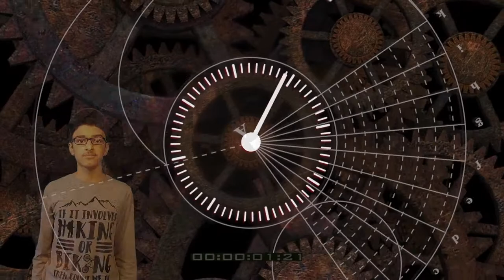Time Travel Demystified!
Time Travel Demystified! (Breakthrough Junior Challenge 2019)

Time Travel is a revolutionary concept that could possibly flip the world around. It is one of the most interesting topics to learn, study, research, and experiment upon. Millions of doors would open if humans could possible warp or manipulate time according to their desires. Many blockbuster movies have showcased this concept and have created a lot of curiosity among humanity to explore and learn more about it.